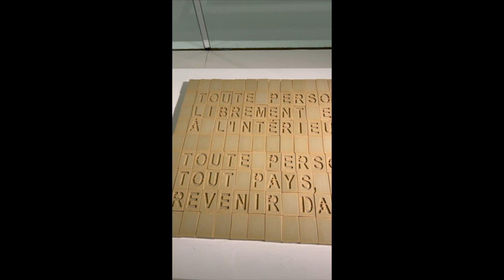HD Réels Fondation Groupe EDF - Expo Paris